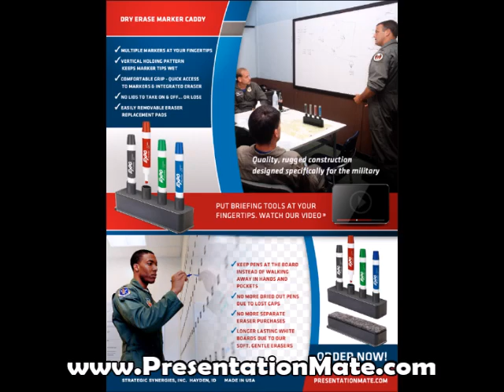THE BEST DRY ERASER CADDY WITH A BUILT IN ERASER AND PENS FOR CROSS COUNTRY RUNNING COACHES!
How many times have you turned to the Whiteboard in your office, briefing room or classroom, only to not find any usable markers? Well, based on the same experiences from a United States Fighter Pilot, the PresentationMate™ was born!

Combining a dry-erase marker holder with a hidden eraser, the rugged PresentationMate™ puts all of your presentation needs in the palm of your hand.

Your markers are always close at hand and stored in the optimal position to keep the markers from drying out

Integrated eraser keeps a clean and safe eraser ‘close at hand’

Store up to four markers on the PresentationMate™, so you always have multiple colors to get your point across

Fits easily into the hand or on the Whiteboard’s marker tray

Why PresentationMate?

EDUCATION

PresentationMate™ ensures that instructors get the maximum useful life out of a complete set of dry erase markers. Control costs by reducing the number of lost and dried out markers! Learn more about why PresentationMate™ is perfect for Educators.

GOVERNMENT/MILITARY

PresentationMate's™ Dry Erase Marker Caddy has been a proven briefing concept for over 15 years...worldwide. Created by a military to facilitate critical pre-flight briefings. Learn more about why PresentationMate™ is perfect for Government.

BUSINESS

Never delay another meeting to locate dry erase markers or accidentally use a permanent marker on a white board. The PresentationMate™ keeps an assortment of fresh markers close at hand that are suitable for the marking surface. Integrated eraser keeps fingers and clothes clean!

The Best Dry Erase Boards of 2022 - Bob Vila › articles › best-dry-erase-board

Mar 2, 2022 — The best dry erase board is a great tool to organize hectic schedules at home and ... Sturdy aluminum frame; Made in the USA; Easy to mount.
List includes: Best Overall ⋅ Best Bang for the Buck ⋅ Best Weekly Planner ⋅ View full list

Best whiteboard eraser | FOX31 Denver › office-br › office-supplies-br › best-...

5 days ago — It's important to have a clean, presentable whiteboard when trying to make a good impression. This is where a good whiteboard eraser comes ...

Dry Erase Accessories - Really Good Stuff › dry-erase-accessories

Items 1 - 24 of 49 — Our whiteboard/dry erase accessories are perfect for teachers and students — racks, erasers, sleeves, clipboards and more.